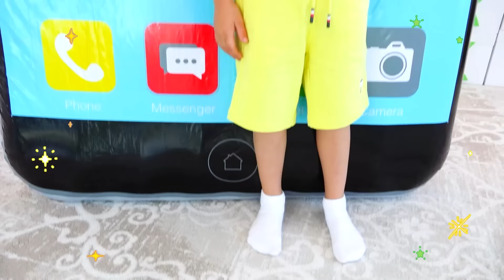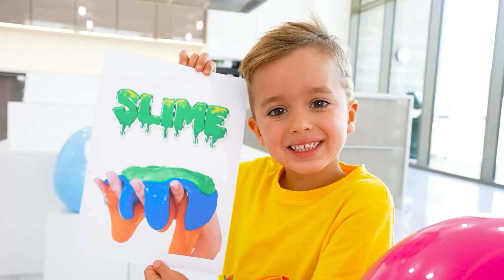Vlad y Niki y cuentos educativos para niños